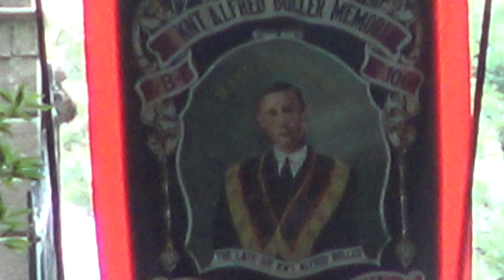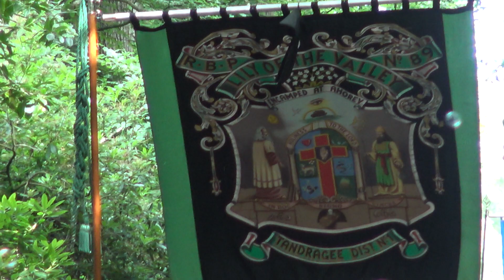Scarva 13th July 2022 HD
Scarva Parade 13th July